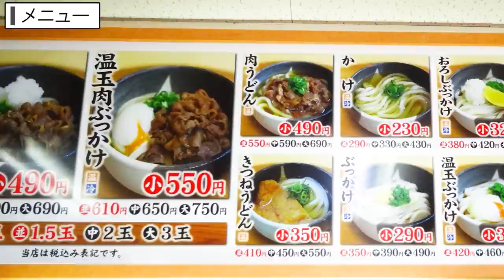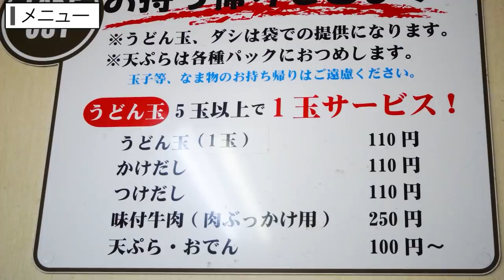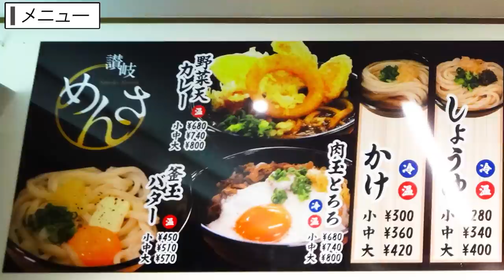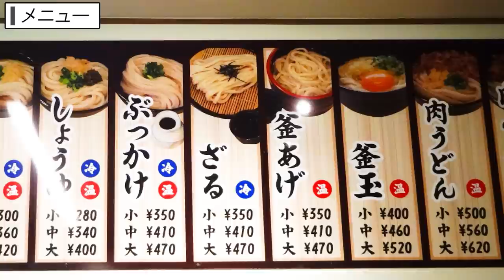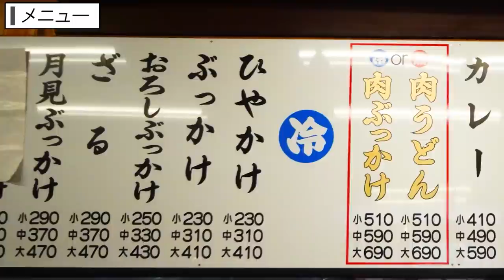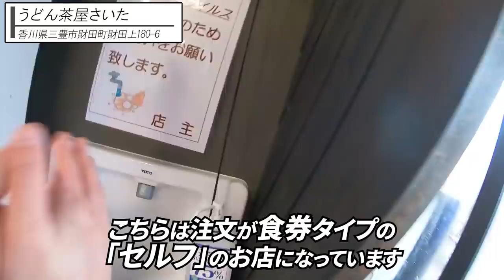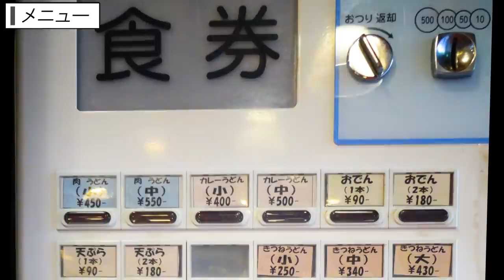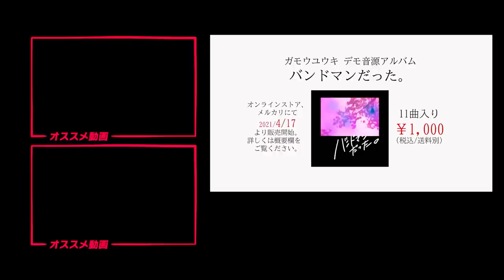【讃岐うどん一気見Part59🥢】丸亀市➠高松市➠三豊市➠三豊市【香川県の有名人気店4店舗】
▽目次
00:00 オープニング
00:25 桃山亭丸亀本店
07:28 讃岐めんさ
15:07 うどん屋一港店
22:27 うどん茶屋さいた

概要欄に「讃岐うどん好き」ならもっと見たくなる情報書いています！

🔳高松市🔳
・手打十段 うどんバカ一代
・まさご屋
・空海房
・わら家
・まつばら
・宝山亭
・いちみ
・あづま
・手打うどん　麦蔵
・竹清 本店
・手打うどん 三徳
・誠うどん
・うどんの田
・誠うどん
・うぶしな
・日の出製麺所
🔳綾川🔳
・岡製麺所
・本格手打うどん はゆか
・いなもく
🔳丸亀・善通寺・多度津🔳
・一屋
・岡じま
・純手打うどん よしや
・つづみ
・なかむら
・海侍
・飯野屋
・麦香
🔳まんのう🔳
・むさし
・大喜多
・三好うどん
・うらら
・うまじ家
・虎龍
・かじまや
🔳さぬき市・三木町🔳
・八十八庵
・多田製麺所
・まるたけ
・羽立
・溜
・滝音
・牟礼製麺
・そらいけ
・麺処まはろ
・山
・門家
・味泉
🔳東かがわ市🔳
・元匠 湊店
・吉本食品
・うどんや
・讃州讃岐屋
・山賊村
・うどんや まるちゃん
・六車